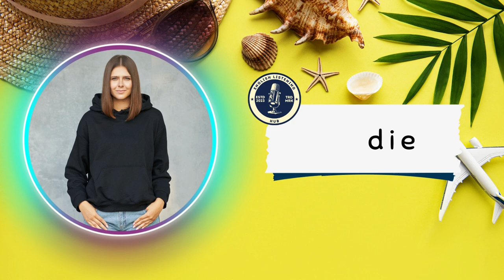70+ LEARN CLOTHES AND ACCESSORIES VOCABULARY IN ENGLISH WITH FLASHCARDS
Hello! In this video, you will learn a vocabulary related to clothing and accessories in English. Whether you want to learn everyday clothes and shoes that you can use or discover the appropriate dress style for a wedding or business meeting, you will find everything you need in this video. Additionally, you will learn many words about jewelry, bags, glasses, and other accessories. Here are dozens of words that will enrich your English clothing and accessory vocabulary!

Clothes and accessories,
Clothes vocabulary,
Clothing vocabulary,